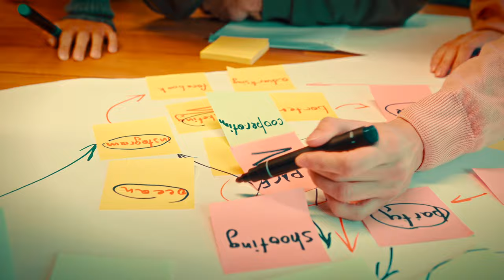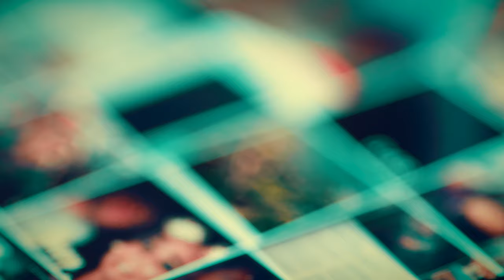The Death of the Album (And Why It’s a Bad Thing) | Exploring the Decline of Albums Storytelling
In this video, we explore the decline of the album as the centerpiece of musical artistry and how the industry’s shift toward singles is affecting both artists and fans. I dive into the heated debate of albums vs. singles and how this battle shapes music industry trends. As singles continue to eclipse albums on the charts, I explore how this shift reflects on both artist creativity and listener experience. I'll unpack the death of the album in the digital music era, examining the impact of streaming platforms like Spotify and the rise of TikTok music on our consumption habits.
➡️ Why are vinyl records making a comeback in a world dominated by digital tracks? I'll explore the historical significance of classic albums and contrast them with today's single culture, which often overlooks the art of album storytelling. Remember transformative works like Pink Floyd’s "Dark Side of the Moon" and Kendrick Lamar's "To Pimp a Butterfly"? These weren’t just collections of songs; they were narratives that defined eras and showcased profound artistic depth—something that fleeting singles struggle to achieve.

Join me as I analyze these music industry changes and discuss what fans and artists can do to champion the album experience once again. Why should we care about albums in an age of instant gratification and playlist dominance? Engage with me in this crucial discussion about the future of music artistry.

✅ Check out my Linktree to discover more content, connect on social media, and access exclusive resources!

💬 What's the last album you listened to from start to finish, and how did it make you feel compared to listening to just a single hit? Share your experiences and let's discuss the unique impact of full albums!

*Welcome to the Official YouTube Channel of ZacoBro*

Dive into the action behind the scenes with exclusive access to my dynamic world of music video and short film creation. Here at ZacoBro, I bring you closer to the pulse of creative filmmaking, offering a behind-the-camera look at the entire production process. From the initial spark of music video ideas to the comprehensive execution of short films, my channel serves as your ultimate guide.
Explore in-depth Director’s Cuts and Music Video BTS (Behind The Scenes) footage to witness how abstract concepts evolve into visual art. Learn from talented music video directors and seasoned filmmakers as I share invaluable insights on scriptwriting, video editing, and visual effects.
➡️ My tutorials and tips are tailored to enhance your skills in camera gear selection, lighting techniques, and directing, ensuring you're equipped to produce cinematic quality content. I delve into creative filmmaking with discussions on storytelling, camera angles, and visual storytelling, enhancing your understanding and appreciation of the craft. Whether you’re an aspiring filmmaker looking for short film ideas or a music artist curious about the nuances of music video production, I'm here to inspire and educate.
Join me for this exciting journey beyond the spotlight, where you’ll learn to harness your creative potential and transform your visions into reality. Experience the magic of filmmaking and music video production through the lens of an industry insider.

⏱ *Video chapters:*

0:00 Intro
0:11 The Death of the Album
1:38 The Rise and Fall of the Classic Album
2:28 The Influence of Streaming
3:20 Why is this Bad for Music
4:20 The Industry's Role & Chasing the Next Viral Hit
5:47 What Needs to Change